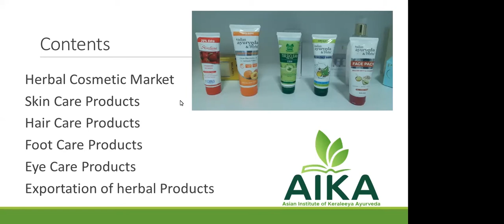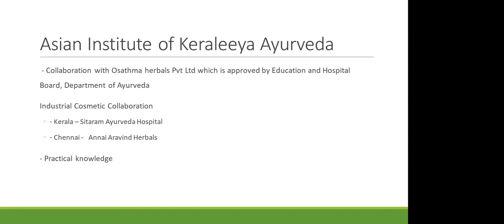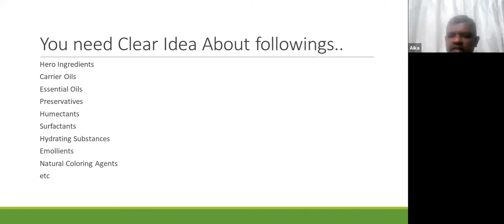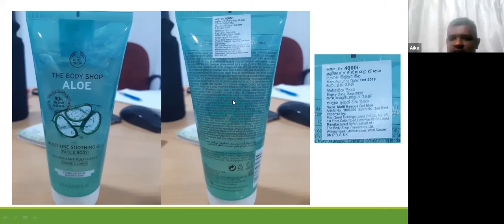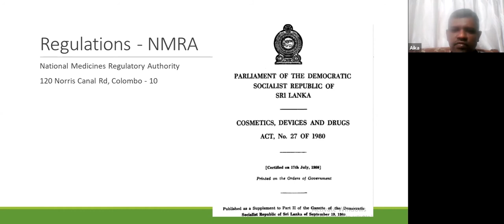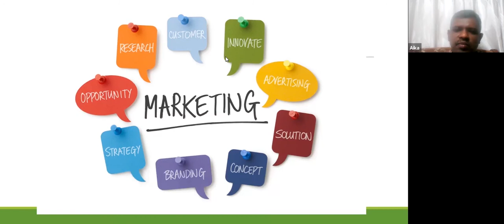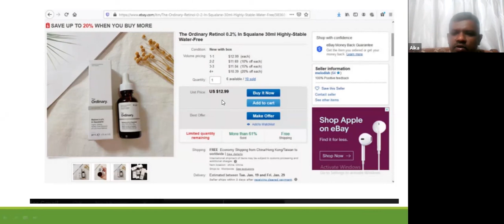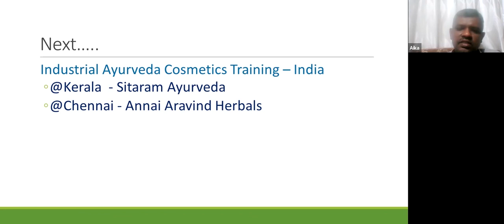Diploma in Ayurveda Herbal Cosmetic Product Manufacturing Course Introduction in Tamil